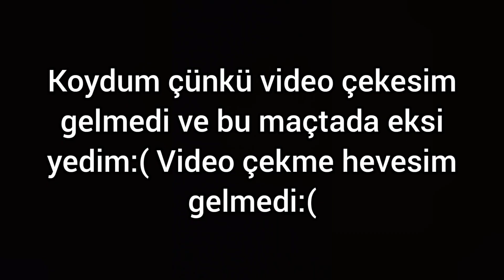Supercell'in Yeni Oyun Modu: Sinir Krizi 🤬 Brawl Stars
Herkese Merhaba Arkadaşlar Ben Mustafa Hayalim Olan Yt'da Videolar Çekiyorum Ve
Gerçekten Elimden Geldiğince Güzel İçerikler Üretmeye Çalışıyorum Yapa Bileceğimin En İyisini Yapmaya Çalışıyorum Biliyorum Karşımda Çok Güçlü Benden Daha İyi Rakipler Var Ama Onlar Hem Rakip Hemde Dosttur Ufak Bi Destekte Olsa Çok Sevinirim Like Atıp Abone Olarak Destek Olabilirsiniz ❤️
KULÜPLERİMİZ:
Mustafa Eğilmez (GİRİŞ KUPASI 33K🏆)
MustafaEğilmez2 (GİRİŞ KUPASI 30K🏆)
MustafaEğilmez3 (GİRİŞ KUPASI 25K🏆)